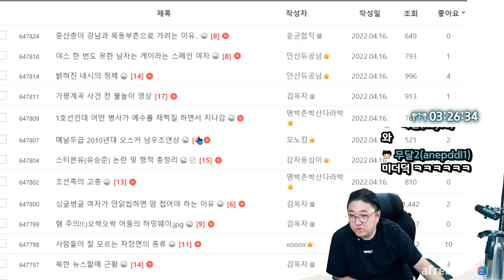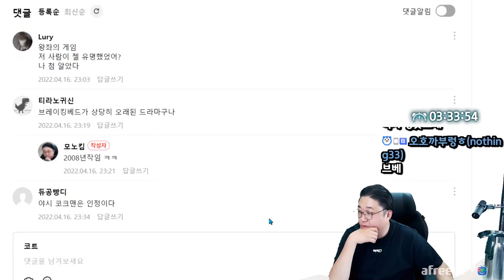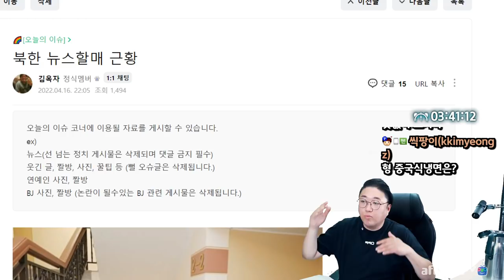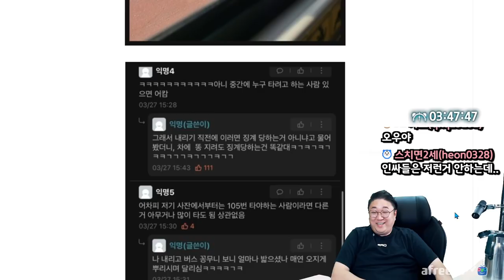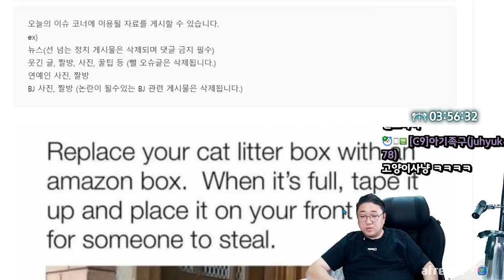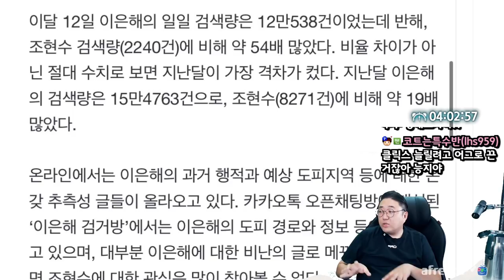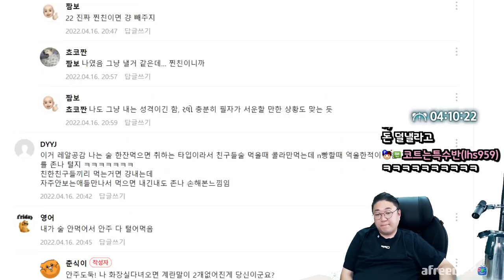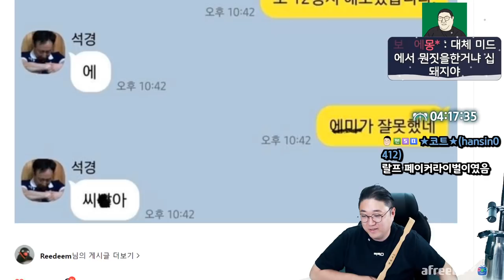얼마나 춥고 무서우셨을까.. 하... (22.04.16-3)